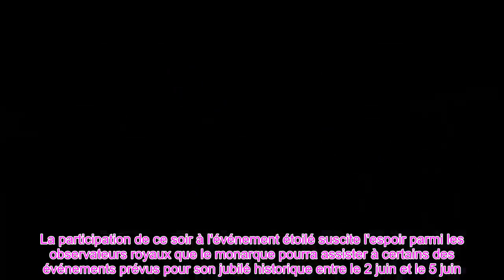👑Lady Louise mène les chevaux royaux sous les applaudissements alors que la reine regarde l'hommage